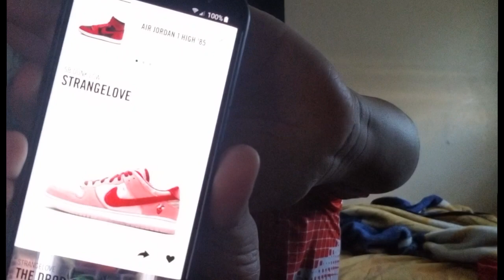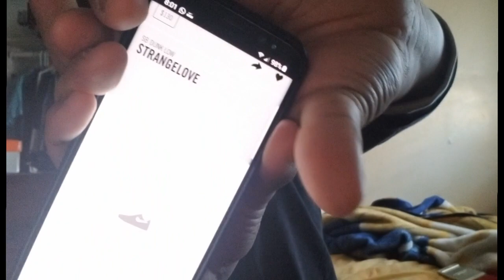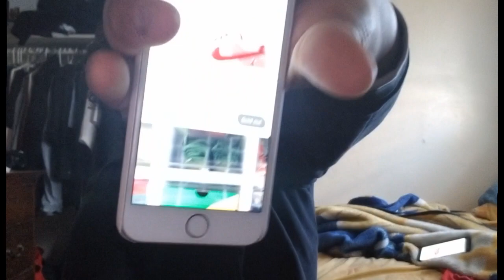Snkrs live cop (online exclusive sneakers cop gone worng)